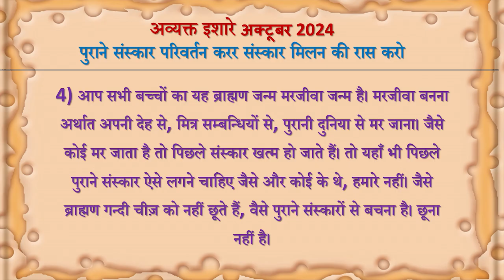Avyakt Ishare 04-10-2024 by BK Vidhatri Behen from Om Shanti Retreat Centre, Delhi-NCR